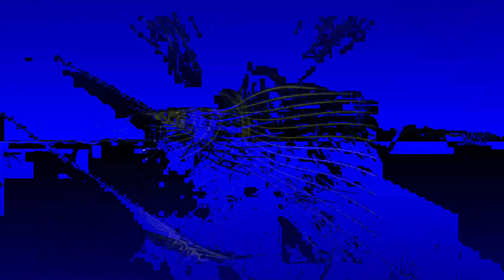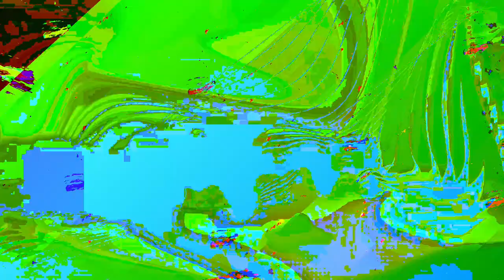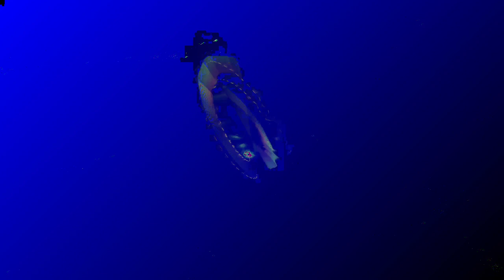[EPILEPSY WARNING] Movie 24 01 09 14h53m54s